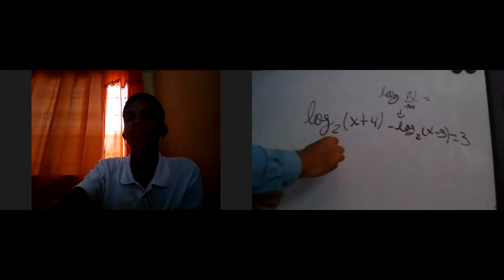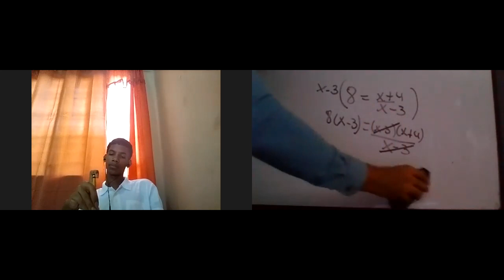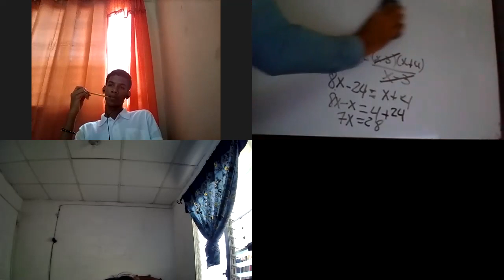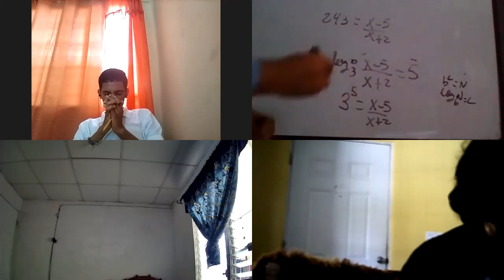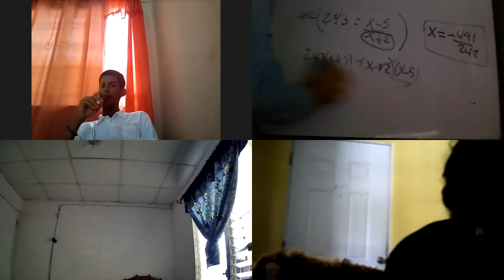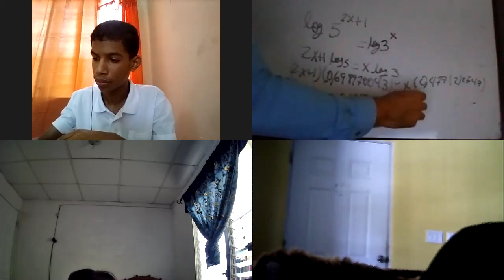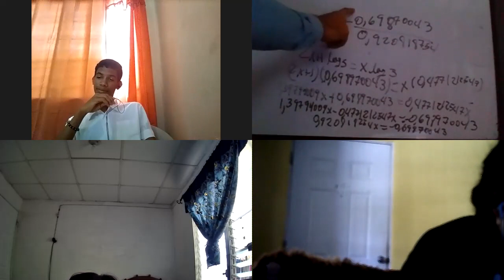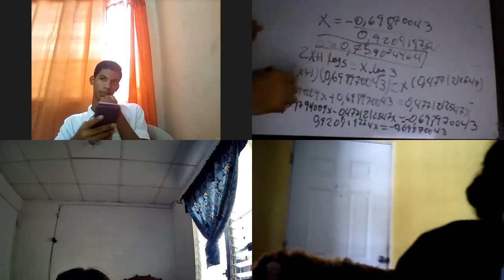Matemáticas 10° comercio 29/3/2021